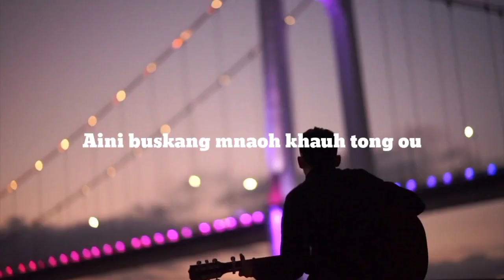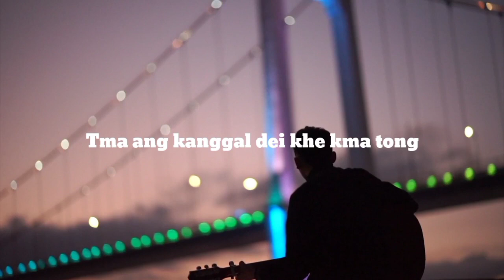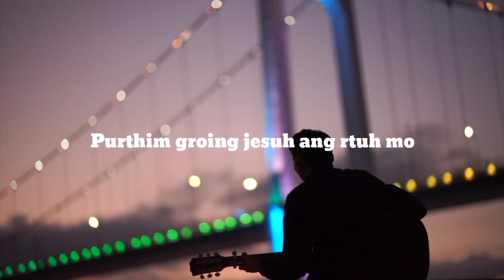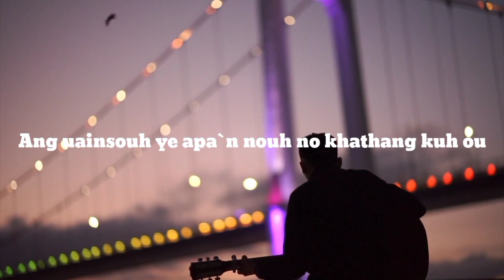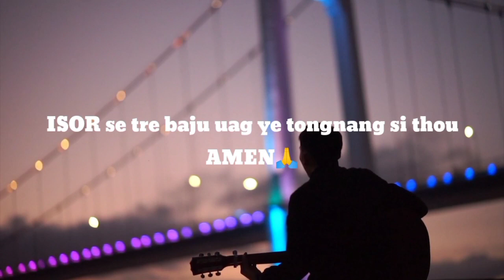Ang Bahcha ye Apa ni Thing || Bru Gospel Song || Kevin Meska.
Puila uo Kchusoyang Isor ang no nai ye mmruh tong nai no hambai ri sa uo.

Rrchahmung Sningrimung:
Singer: Kevin Meska
Video:Kevin Meska